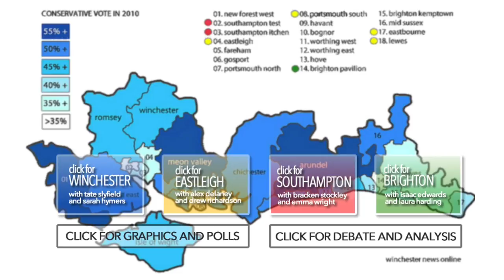TV NEWS FEATURE : GENERAL ELECTION PREVIEW. WINOL 163.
Latest version of Winchester News Online's promo video for the 2015 general election show which will be streamed live all night on May 7th/8th, featuring four OB units, studio guests and live presentation.